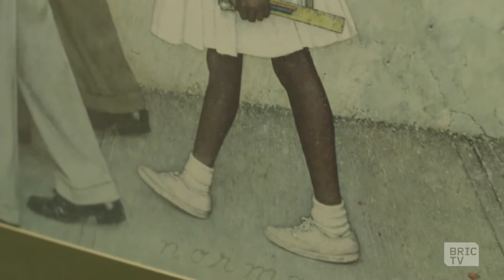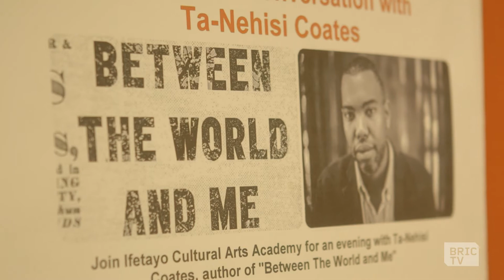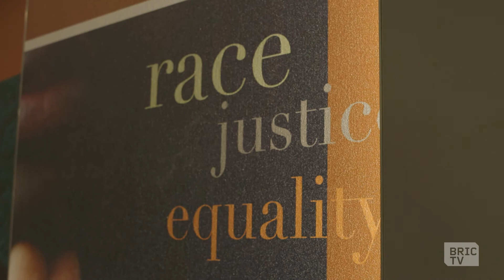The Legal Defense Fund is Working to Improve the Broken Criminal Justice System | BK Stories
The Legal Defense Fund is America's premier legal organization fighting for racial justice. Through litigation, advocacy, and public education, LDF seeks structural changes to expand democracy, eliminate disparities, and achieve racial justice in a society that fulfills the promise of equality for all Americans.

The LDF recently the organization partnered with Brooklyn-based Ifetayo Cultural Arts Academy, for a conversation with author Ta- Nehisi Coates, about race and criminal justice in America.